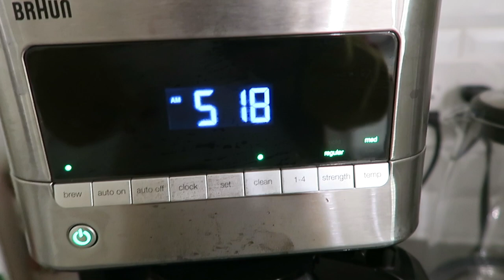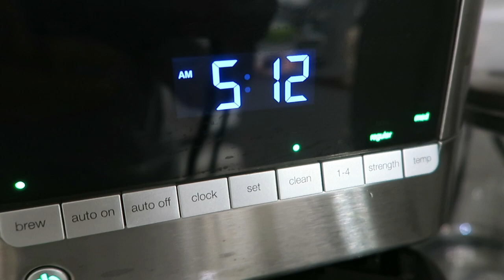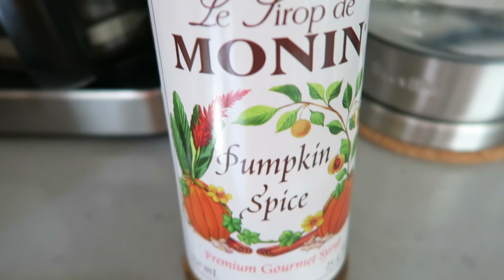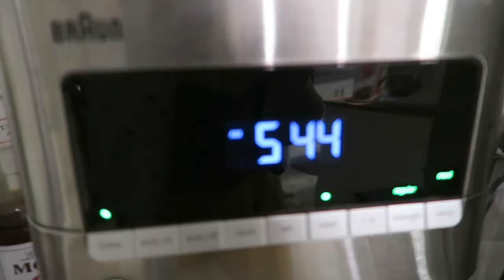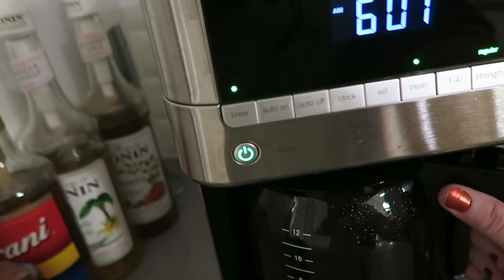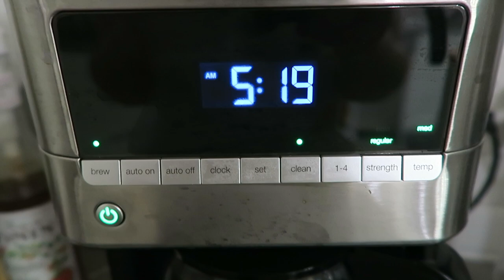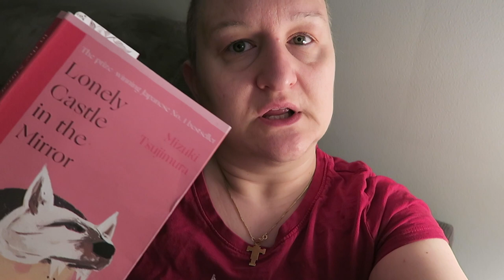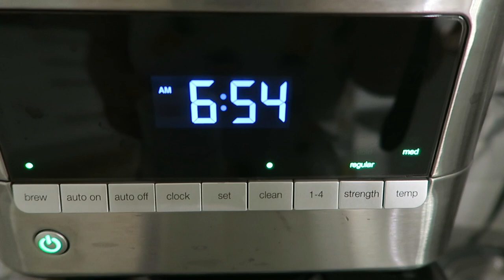Vlogtober week 1| Maria Medeiros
Thank you all so much for your love and support. It means so much to me.